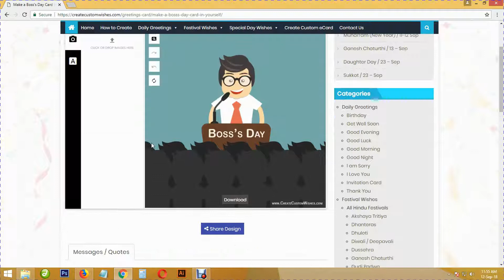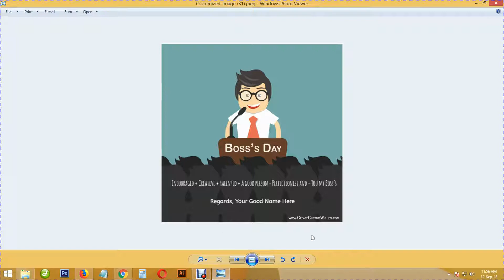Free Personalize Happy Boss's Day Wishes and Greetings Card Online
In this video, we are guiding you, how to make custom Boss's Day wishes and greetings card with your name, message and quote and you can also set your images on card. you can create unlimited custom card and download free of cost or directly share on social media.

Create Custom Wishes